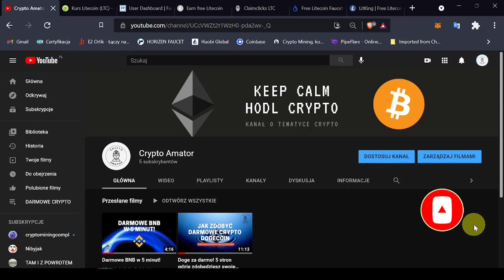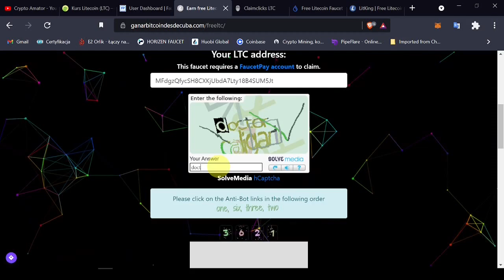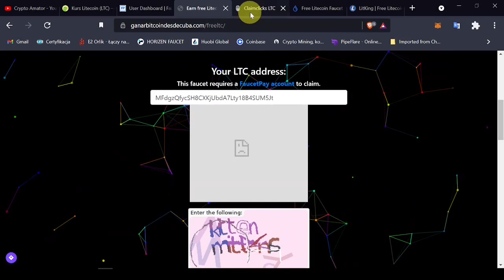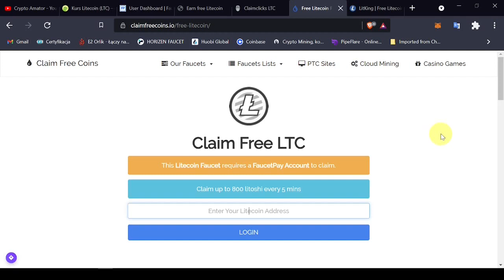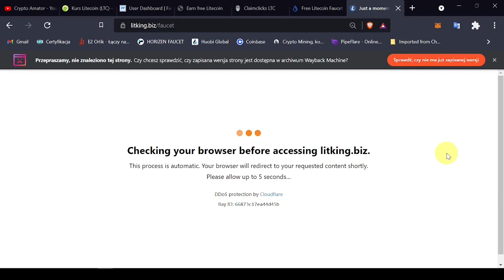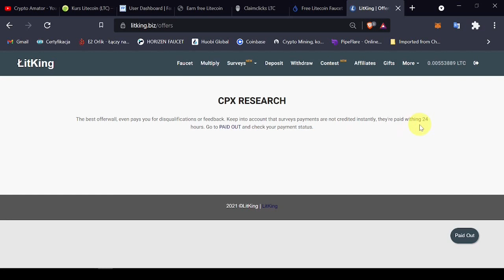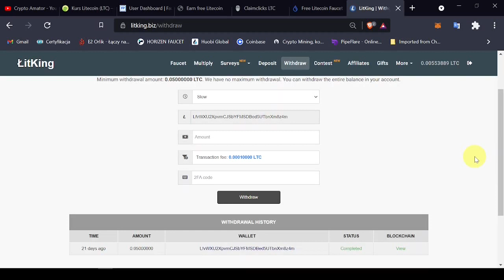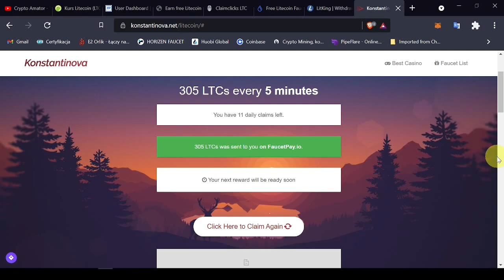Jak zdobyć darmowe crypto - LITECOIN.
🔴 Litecoin za darmo! Pięć "kraników" do LTC! 🔴
W 10 minut poznasz pięć miejsc gdzie regularnie możesz odbierać Litecoina za free!